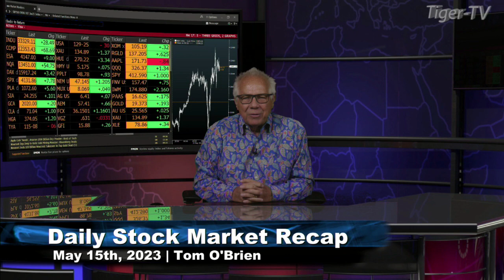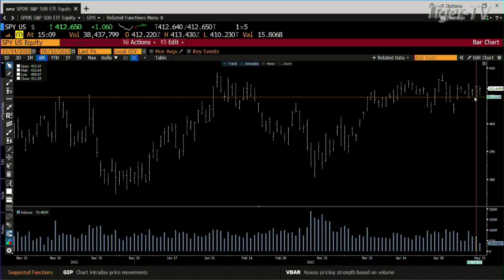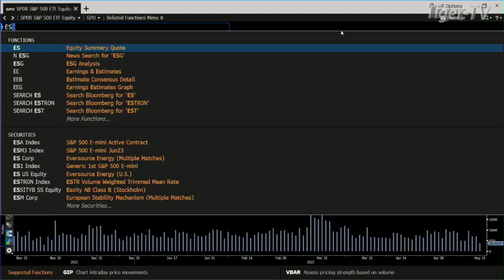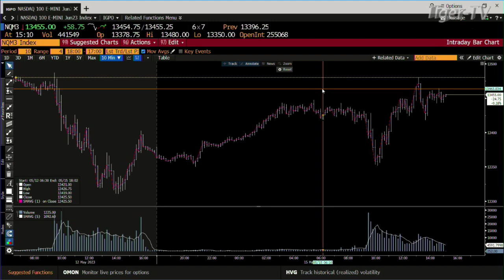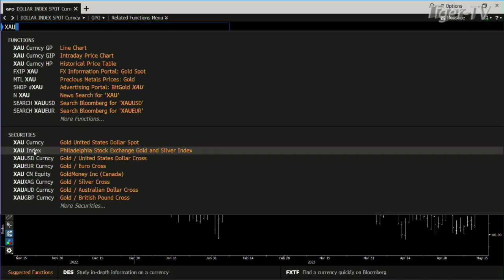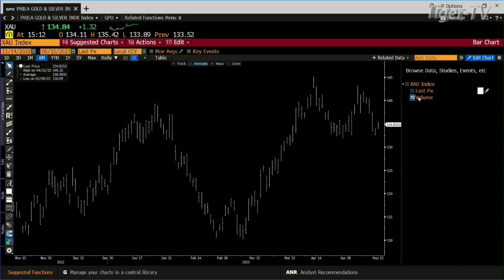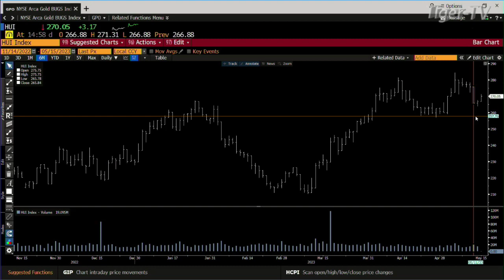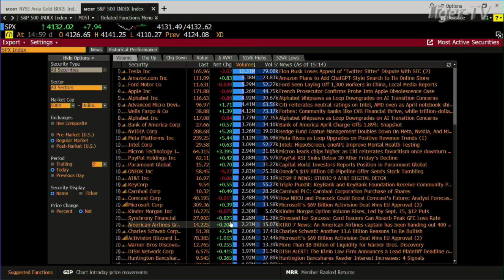May 15th, Daily Market Recap - 2023